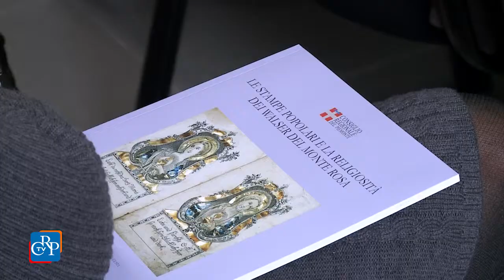La cultura dei walser in mostra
La cultura dei walser in mostra alla biblioteca della Regione Piemonte fino al 31 maggio. È stata inaugurata nei giorni scorsi la mostra intitolata “Le stampe popolari e la religiosità dei Walser del Monte Rosa”, organizzata dall’Associazione culturale Augusta di Issime (Aosta), con il supporto del Consiglio regionale. I documenti in mostra, molti legati alla religiosità, interessano il periodo che va dalla metà del Seicento alla Prima Guerra Mondiale.
[intervista a Guido Cavalli, curatore della mostra]